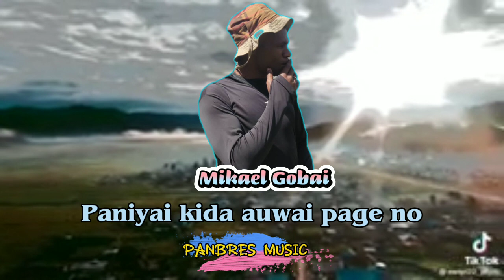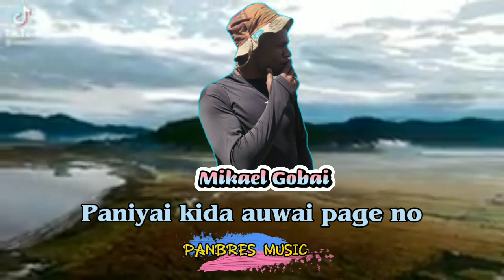lagu bahasa daerah || official music 2024 || Cipta Mikael Gobai || (Studio wege star)🌴🎵🙏